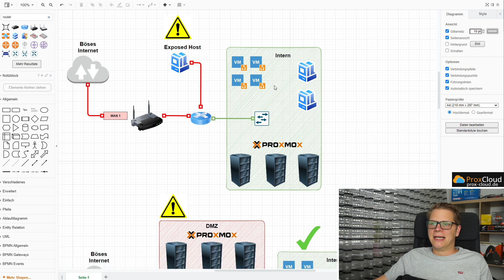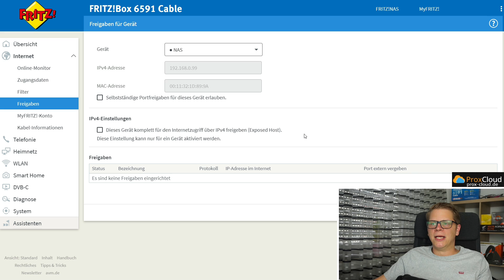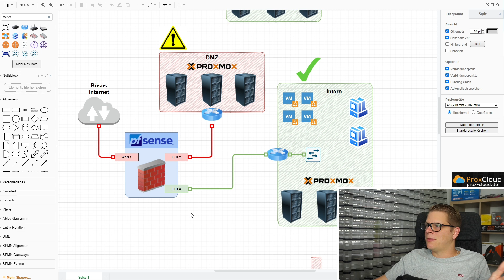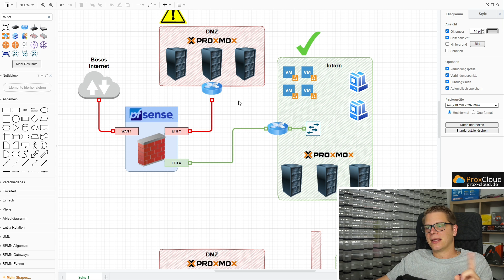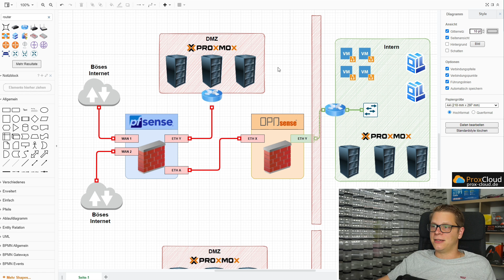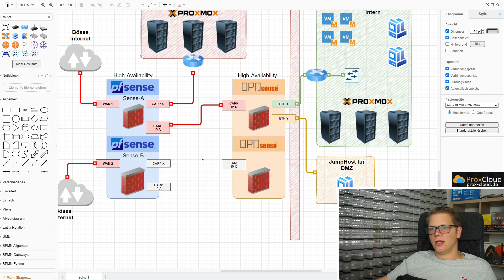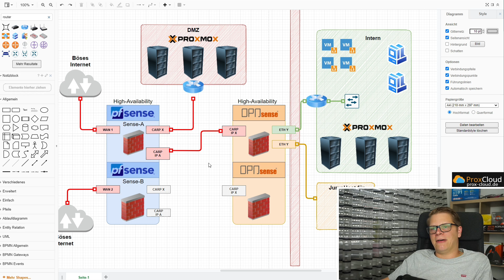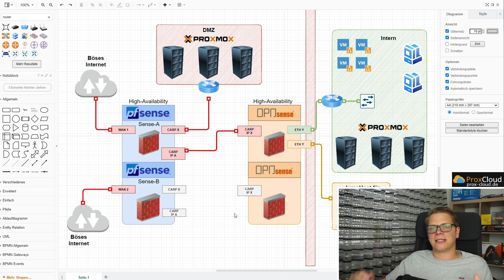DMZ erklärt | Beispiele mit pfSense und OPNsense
🚩 USG Firewall